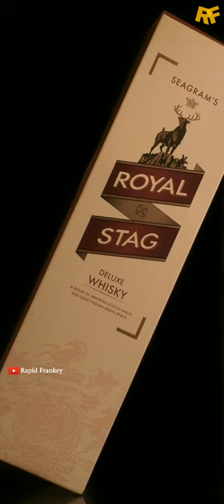STORY OF ROYAL STAG DUE TO A GIRL IN ODIA